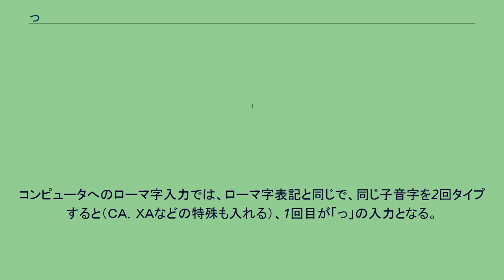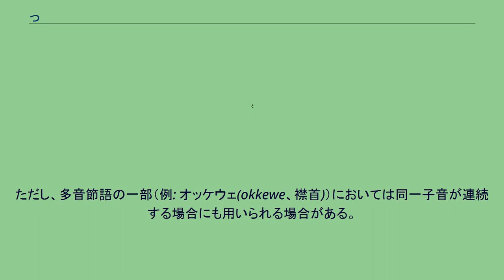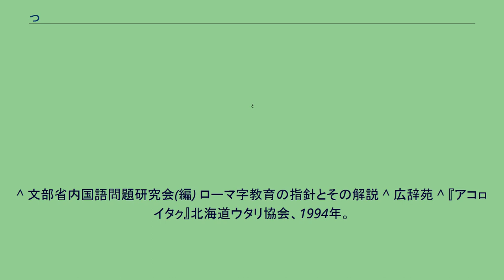っ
っ、ッは、日本語の音節の1つであり、仮名の1つである。
つ、ツを小書きにした文字である。
通常、促音を表し、1モーラを形成する。
また、古来数助詞の「つ」にも同じ小書きのっやッを用いることがある。
促音に「つ」「ツ」を用いることは平安時代末まで遡る。
しかし、統一されたのは15～16世紀に入ったころである。
元々は舌内入声の漢字音の韻尾を「つ」で表し、それがタ行に先立つ音便としての促音、あるいは他の入声字音の促音化したものへと、次第に広まったと見られる。
しかしこの記法では、促音か、タ行音の「つ」なのかを区別できなかった。
促音であることを示すため、ひらがな文の中では「ツ」を用いるという主張があった。
小さい「っ」は、小学校教科書で1904年から4年間だけ使われたが、すぐに大きい「つ」に戻った。
昭和戦前期に、低学年向けの教科書で小さい「っ」が復活した。
1946年に現代仮名遣いが交付され、1947年には全ての教科書で小さい「っ」となった。
ローマ字に翻字する場合には、次の仮名の子音字（子音字が複数連続する場合でも最初の1文字のみ）を重ねて表現する。
ただし、ch-の前では「tch-」とする。
後に仮名が続かない場合（「あっ!」など）は、アポストロフィ「'」で表現することもある（A'）。
コンピュータへのローマ字入力では、ローマ字表記と同じで、同じ子音字を2回タイプすると（ＣＡ，ＸＡなどの特殊も入れる）、1回目が「っ」の入力となる。
ただしその際の注意点として（以下はMS-IME のデフォルト動作で、JIS X 4063（廃止）準拠）、 単独で「っ」を入力するには、「つ」の小仮名として、「xtu」「xtsu」（以上2件が JIS X 4063 準拠）、「ltu」「ltsu」とタイプする。
LはLittleの意味。
Smallの説あり。
原則として語中にのみ現れるが、感嘆語・外来語・方言では語頭や語尾もありうる。
例を示す。
単独で「っ」が使われる場合は、咽が詰まった状態や極めて痛い状態が発生したことを表現したい場合に使用され、言葉にならないという意味を持つ。
以前は「っ」は数助詞としてのみ使用され、現在でも地名や人名など使用されているケースが多い。
アイヌ語の仮名表記（アイヌ語仮名）においては、基本的には閉音節の音節末子音として現れるt音を表す文字として用いられる。
ただし、多音節語の一部（例: オッケウェ(okkewe、襟首)）においては同一子音が連続する場合にも用いられる場合がある。
また、資料によってはㇳが用いられる場合もある。
日本語話者向けの外国語教育で、初心者向けの仮名での発音記号として、「っ」は後に母音を伴わない [ts] を表すことがある。
この場合、アイヌ語仮名と異なり、小さい「ㇳ」は等価ではなく、母音を伴わない [t] を表す。
^ a b c 「別海」は「べつかい」か「べっかい」か？ - 別海町教育委員会 ^ a b 『日本国語大辞典』小学館、2001年、第2版。
^ 文部省内国語問題研究会(編) ローマ字教育の指針とその解説 ^ 広辞苑 ^ 『アコㇿ イタㇰ』北海道ウタリ協会、1994年。